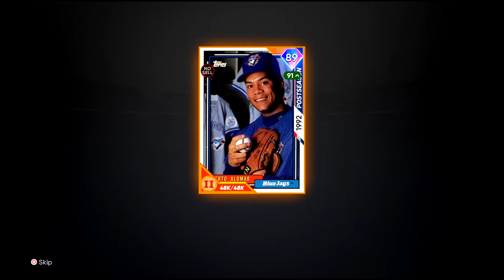I SCORED 32 RUNS IN MY FIRST RANKED GAME....(MLB The Show 21 Diamond Dynasty)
Lots of runs were scored. This guy was a complete bot. Daily MLB videos starting today.

I SCORED 32 RUNS IN MY FIRST RANKED GAME. (MLB The Show Diamond Dynasty)